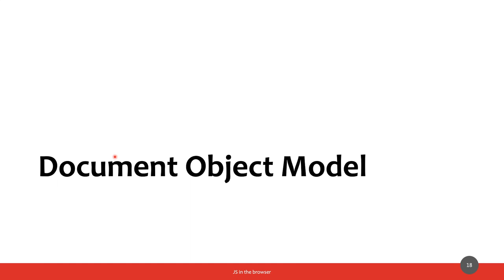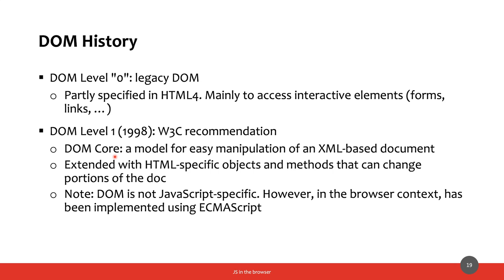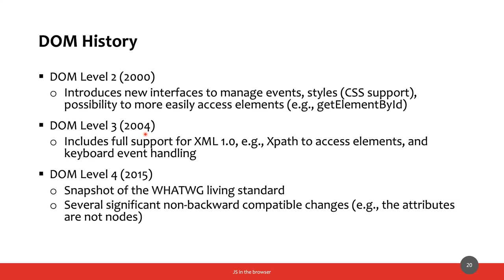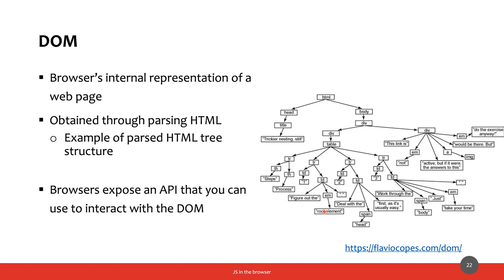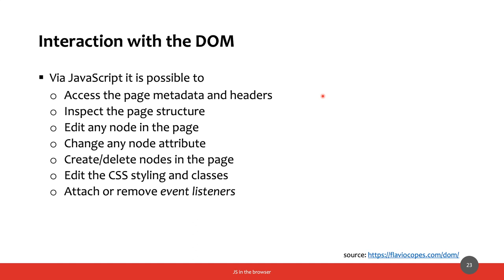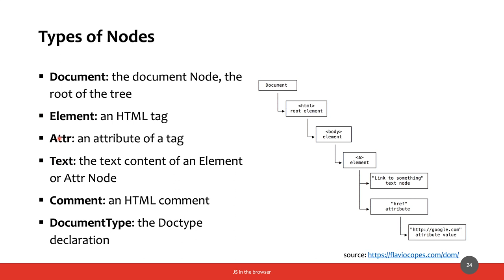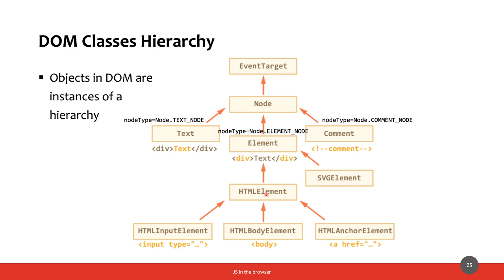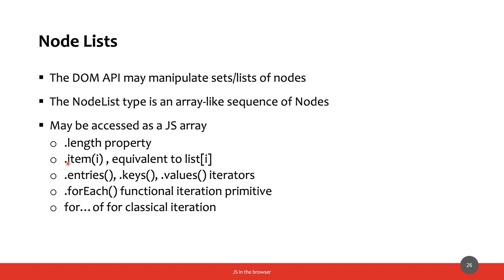MetWeb-2020-L10c: JavaScript nel browser - DOM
Lezione del 08/05/2020, parte III: JavaScript nel browser - DOM.